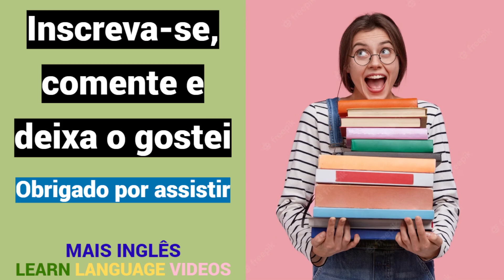Como dizer: "IMPULSO" em INGLÊS? | Dicionário na língua inglesa | Grátis | INGLÊS - PORTUGUÊS.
Como dizer: "IMPULSO" em INGLÊS?
Dicionário na língua inglesa.
Grátis.
INGLÊS - PORTUGUÊS.

Obrigado.